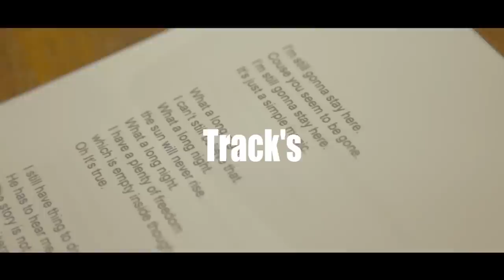Track's【She is always late.】全曲SPOT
静岡発メロディックパンク Track's

Track's
1st single
"She is always late."
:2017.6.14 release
¥500(tax out)
form THE NINTH APOLLO

タワーレコード / indiesmusic.com限定

収録曲
1.Silly man
2.Magic
3.The last day of my life
4.a secret